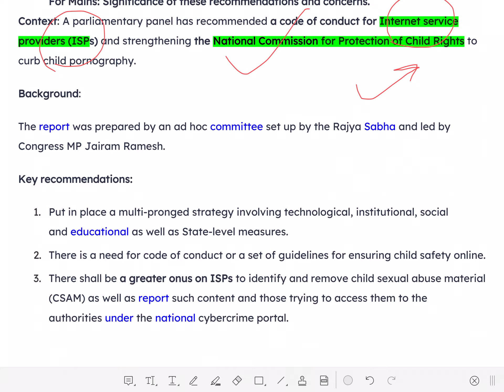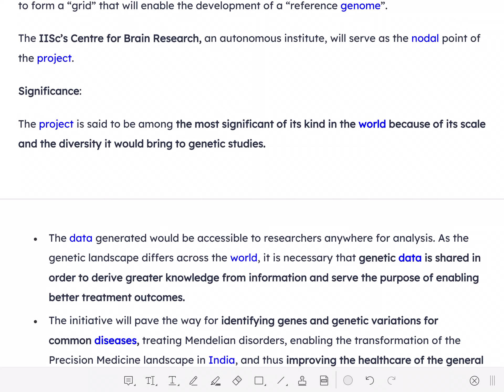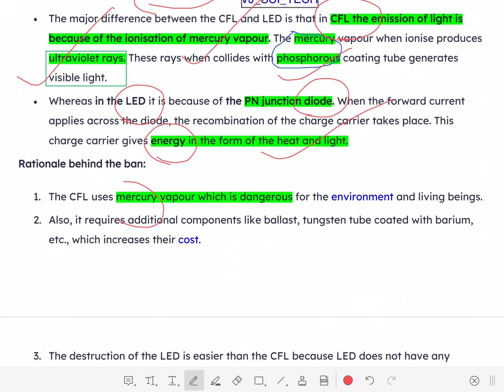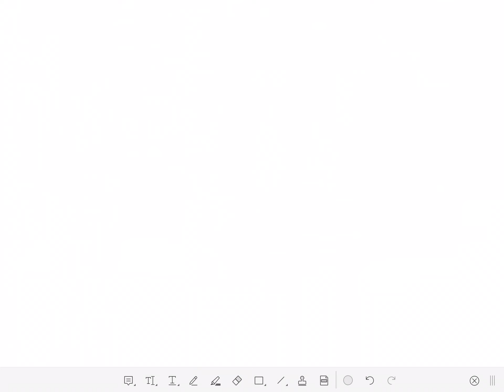Current Affairs and Quiz 2020 February 08